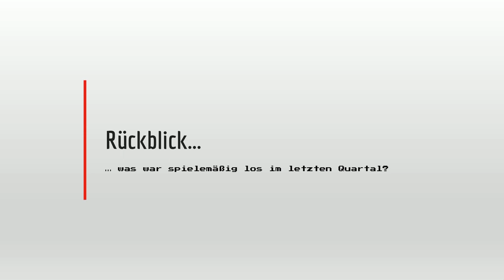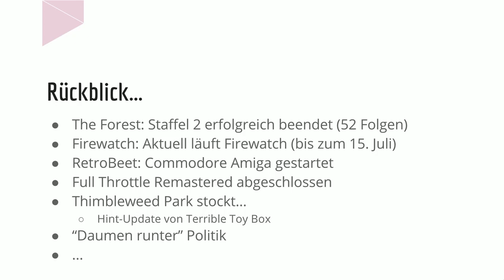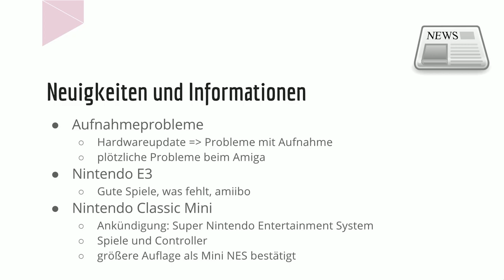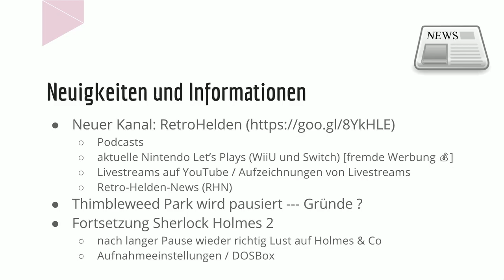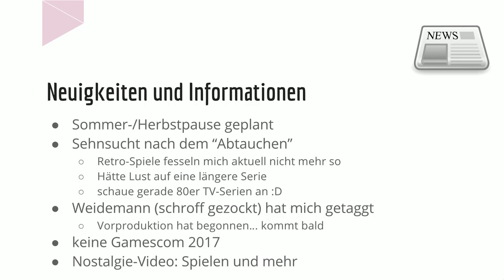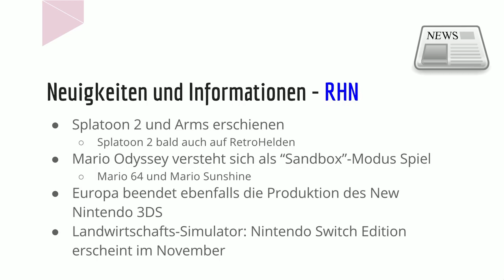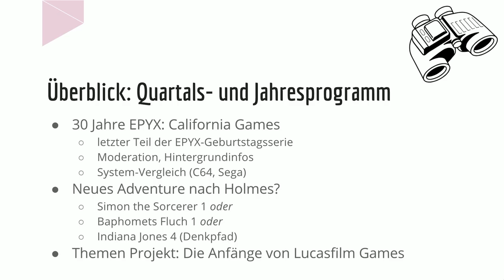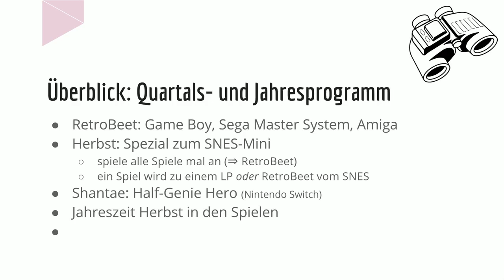PROGRAMMVORSCHAU: 2017-Q3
► INFO-VIDEO #035
►►Programmübersicht

★ 3. Quartal 2017 ★

Mit diesem neuen Format des Info-Videos werde ich euch quartalsweise über die aktuellen Projekte und zukünftige Pläne informieren. Gelegentlich gibt es auch sonstige Neuigkeiten zum Retro-Kanal RetroHelden mit Perudor.

► INFO-VIDEO - 3. QUARTAL 2017
› Kanal-Neuigkeiten / Überblick und Fernblick
› RetroHelden - Retro-Kanal von Perudor, 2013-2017